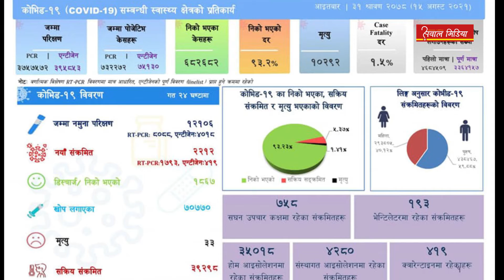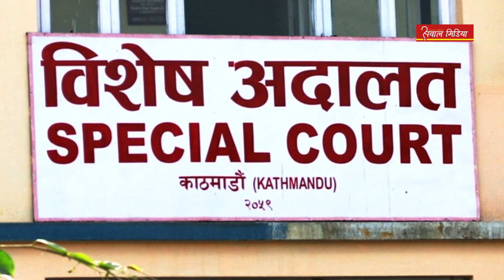आजको प्रमुख खबर-TOP 5 NEWS/2078/04/31|| 08:00 PM || SAWAL MEDIA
1. काठमाडौंमा कोरोनाविरुद्धको

                                      🎥Voice►
                             Manish Ranjan Baral

                                      🎥Edit ►
                             Manish Ranjan Baral

                                 @Sawal Media

 🔴ABOUT : ►

( Sawal Media ) PLANS
 [  : ► News Online Nepal  ]
 -Bis  online bhajan and art of living bhajans which provides not only bhajan but it also provides katha of ramayan, mahabharat katha, puran, vishnu puran, bhagwat gita, shreemad bhagwat, and in our website you will be able to access such as library, hindu library, alavandar stotra pdf, bhagavad gita readable in Nepali language/